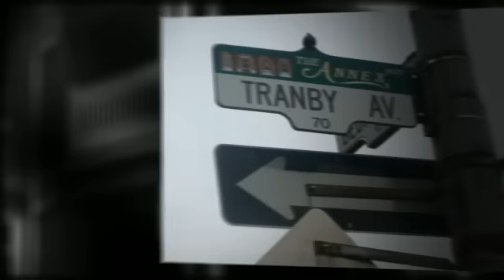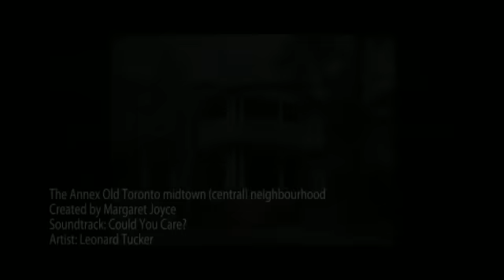The Annex Old Toronto midtown (central) neighbourhood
The Annex - Past
European settlement of this area began in the 1790s when surveyors laid out York Township. The area east of Brunswick Avenue became part of the village of Yorkville, while the region west of Brunswick was part of Seaton Village. In 1883, Yorkville agreed to annexation with the City of Toronto. In 1886, Simeon Janes, a developer, created a subdivision which he called the Toronto Annex.
During the 1950s and 1960s, an influx of Hungarian immigrants moved into the neighbourhood after the 1956 Hungarian Revolution was suppressed, and many of the businesses and properties along Bloor are owned by Hungarian-Canadian families.
Annex - Present
The 'traditional' boundaries of the neighbourhood are north from Bloor to Dupont, west to Bathurst, and east to Avenue Road. The City of Toronto defines a broader Annex neighbourhood, with official boundaries of north from Bloor Street, extending west to Christie Street, north to the CNR/CPR railway tracks, and east to Yonge Street. This includes the areas of "Seaton Village" or "West Annex" to the west of Bathurst and "Yorkville" to the east of Avenue Road.
It is an affluent neighbourhood with well-educated residents and it borders the University of Toronto. The Annex has traditionally been home to many of the university's faculty, as well as housing the university's student body. The Annex is in the political riding of Trinity--Spadina, which is represented both provincially and federally by the New Democratic Party.
Homes in the Annex
The Annex is a mainly residential area, with quiet, tree lined one-way streets lined with beautiful Victorian and Edwardian homes and mansions, most of them built between 1880 and the early 1900s.
Many of these homes have been converted into buildings that offer multi-tenant apartments. However, the stretch of Bloor Street between St. George and Bathurst is a vibrant social and retail area, offering to Toronto a wide range of services from upscale dining to discount retailers like Honest Ed's. When someone says that they are "going to the Annex," this stretch of Bloor St. is usually what they are referring to.
The Annex is one of the most expensive neighbourhoods in Toronto in which to rent or own a home. Because of its proximity to the university, it has a high rate of seasonal tenant turnover, and its residents range from university students to long-time residents, including well-established and wealthy families.
The neighbourhood's appeal sometimes results in the stretching of its borders by realtors and residents of surrounding areas. For example, Seaton Village, the architecturally-similar district between Bathurst St. and Christie St., is considered by some to be the "West Annex", although the street signs on that stretch of Bloor call it the Korean Business Area. The area between Bloor and College Street is also sometimes referred to as the "South Annex" (again, most often by realtors).
It is interesting to note that, although the Annex is widely regarded as being peaceful, vibrant, and highly desirable, it is also fairly dense. In fact, if the rest of the geographical Toronto (the official City of Toronto, not including suburban municipalities) was built in a similar manner to the Annex, the entire population of the sprawling GTA (approximately 6 million people) would fit in an area less than one-tenth the size that it does now.
Shopping in the Annex
The Annex 's main shopping district is on Bloor Street. This stretch of stores includes clothing boutiques, bookstores, grocery stores, organic markets, bars, ethnic restaurants, cinemas and outdoor cafes.
The Mirvish Village shopping street on Markham Street, south of Bloor Street, is an interesting mix of restaurants, vintage stores, bars, bookstores and other eclectic shops. The focal point of the Village is the infamous and eye-catching Honest Ed's. You won't find a better bargain or more lights anywhere in the city! Search the Mirvish Village business directory for a complete list of services available in the neighbourhood.
Recreation in the Annex
The Annex area has a host of restaurants, bars and nightclubs that are constantly busy with students, businessmen and artists alike.
The University of Toronto's Athletic Centre and the Jewish Community Centre are both nearby and within walking distance and offer membership's to the general public.
One of the few repertoire and independant cinemas left in Toronto can be found in the Annex. Bloor Cinema is a landmark and institution among the area's residents.
There is also the Spadina Road Public Library at 10 Spadina Road.
Schools in the Annex
Huron St. Jr. (Public School) (rank)
Jesse Ketchum Jr. & Sr. (Public School) (rank)
Palmerston Ave. Jr. (Public School) (rank)
Central Technical School (Public High School) (rank)